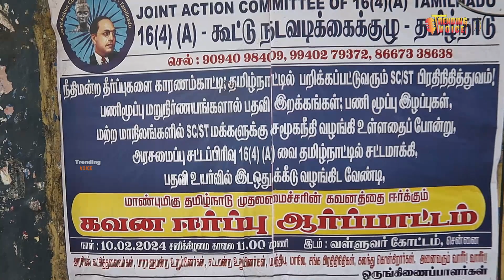அரசமைப்பு சட்டத்தை நடைமுறைப்படுத்த தமிழக அரசை வலியுறுத்தி கவனஈர்ப்பு ஆர்பாட்டம் நடைபெற்றது.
எஸ்சி/எஸ்டி பிரிவினருக்கு இட ஒதுக்கீடு உறுதிப்படுத்தும் அரசமைப்பு சட்டத்தை நடைமுறைப்படுத்த தமிழக அரசை வலியுறுத்தி கவனஈர்ப்பு ஆர்பாட்டம் நடைபெற்றது.
இதில் வி.சி.க கட்சி தலைவர் தொல். திருமாவளவன், தமிழக மக்கள் கட்சி தலைவர் ஜான் பாண்டியன், இந்திய குடியரசு கட்சி தலைவர் தமிழரசன் அன்பு வேந்தன் மே 17 இயக்கத்தின் ஒருங்கிணைப்பாளர், திருமுருகன் காந்தி, விடுதலைப்புலிகள் நிறுவனர் குடந்தை அரசன், ஆகியோர் கலந்து கொண்டு கண்டன உரைஆற்றினார்கள்
தமிழ்நாடு அரசில் பணி புரியும் பட்டியலின ஆசிரியர்கள் மற்றும் இதர பணியாளர்கள் பதவி உயர்வின் பாதிப்பினை ஏற்படுத்தும் விதமாக உச்சநீதிமன்றத்தின் தீர்ப்பானது அமைந்துள்ளது
போட்டி தேர்வின் அடிப்படையிலும்,அவர்கள் பெற்ற தரவரிசை அடிப்படையிலும் அதிக மதிப்பெண் பெற்றவர்களுக்கே வேலை கிடைக்கிறது. ஏற்கனவே பதவி உயர்வில் உள்ள பணியாளர்களை வேலையில் இருந்து நீக்கும் வண்ணமாக,
அவர்களை பாதிப்புக்கு உள்ளாக்குகிறது. இதனால் அவர்கள் பல்வேறு வகைகளில் பாதிக்கப்படுகிறார்கள் எனவும், அவர்கள் பணியாற்றிய அலுவலகங்களிலே அவர்கள் இழிவுபடுத்தப்படும் நிலை ஏற்படுத்தப்பட்டுள்ளது. தனிநபர் மட்டுமல்லாமல் அவருடைய குடும்பமே இதனால் பாதிக்கப்பட்டுள்ளது.
 உச்சநீதிமன்ற தீர்ப்பின் அடிப்படையில் பட்டியலினம் மற்றும் பட்டியல் பழங்குடியின அதிகாரிகளுக்கும் இதர பணியாளர்களுக்கும் பாதிப்பு ஏற்படுத்தாத வகையில் அந்த தீர்ப்பை நிறுத்தி வைக்க வேண்டும்